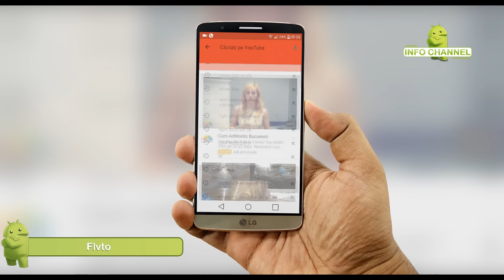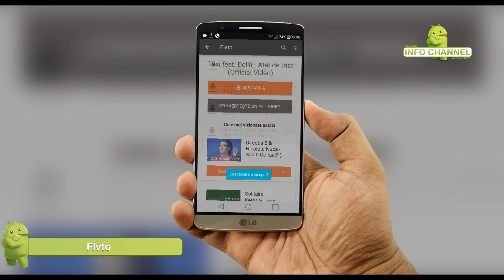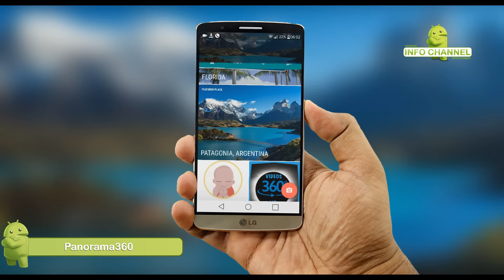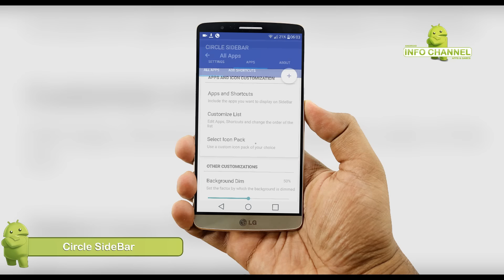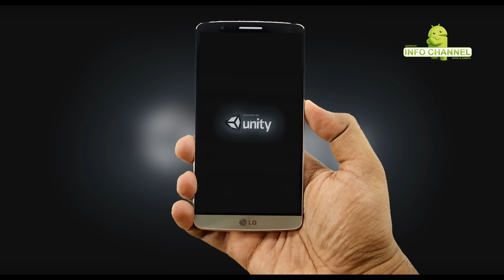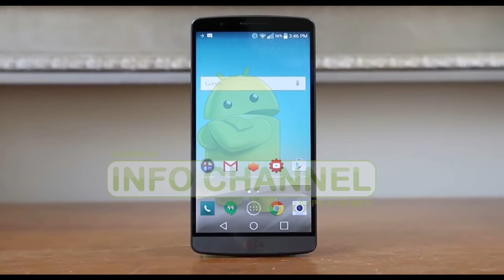#9 - 3 BEST NEW APPS + BONUS - Aplicatii noi pe ANDROID - September 2016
Astazi va prezint in acest episod 3 aplicatii noi pe android + un BONUS la finalul episodului. Ce rezuma acest BONUS? Pai rezuma o recenzie a unui joc destul de ok pentru varste cuprinse intre 5 si 12 ani dupa parerea mea.
Aplicatiile sunt gratuite si sunt oferite de GOOGLE PLAY. Aplicatiile din toate episoadele sunt gratuite.
Nu uita sa dai un like si un share daca iti este util acest episod. Da un Like la pagina de FACEBOOK si fii la curent cu noutatile ce vor venii pe canalul de YouTube.